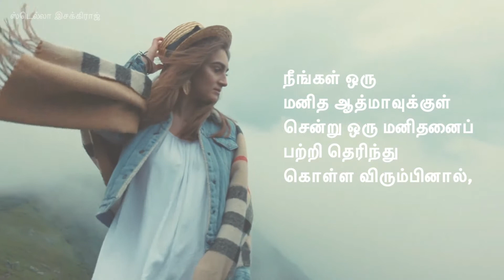எனக்கு பிடித்த வரிகள் | தஸ்தாயெவ்ஸ்கி | ஸ்டெல்லா இசக்கிராஜ்